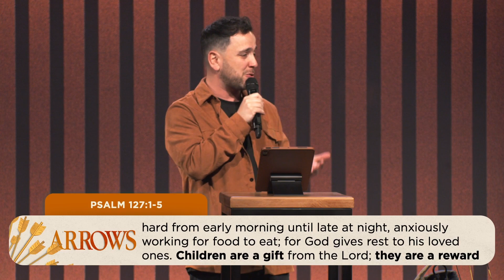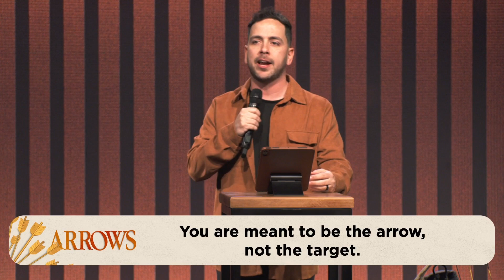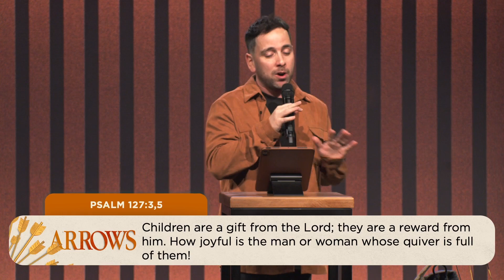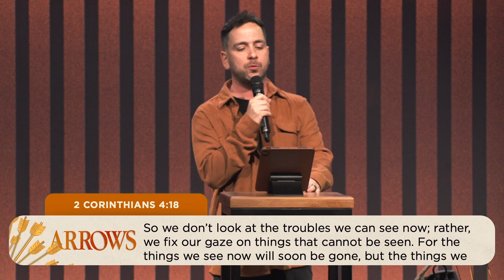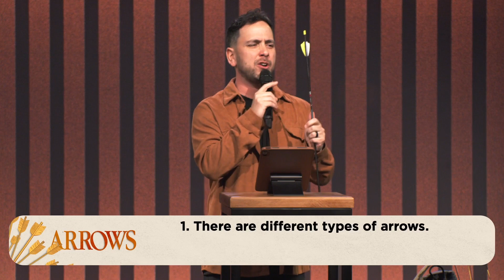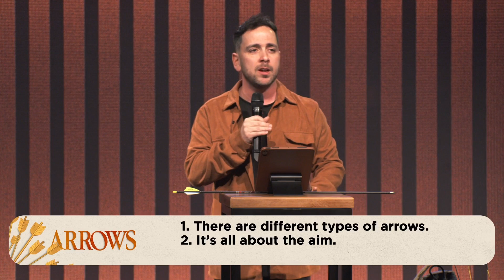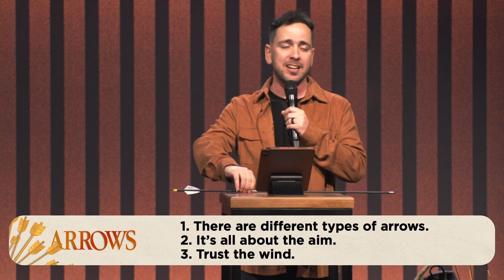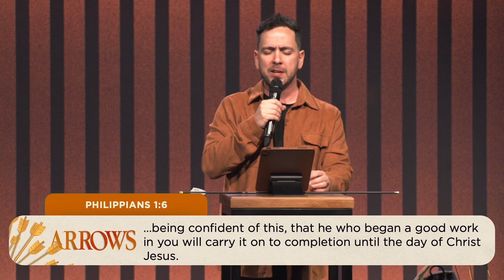Arrows | Joey Sarlo | Freedom Church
"Children are like arrows in a warrior's hand." Psalm 127:4  In this message, Pastor Joey reminds us not only of the gift the children are, but that we ourselves are children of God, made with a purpose; like arrows in the hand of our heavenly Father.

Freedom Church exists so that you would know God, find freedom, discover your purpose and make a difference. We want to help you find freedom from anything that holds you back from all that God has planned for your life. Our mandate comes from the Bible, and we have a few steps we’ve implemented to make finding freedom simple.